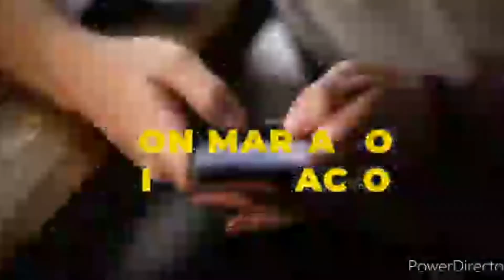Factor Total con Mariano Riva Palacio - Continuan PREJUICIOS para contratar MADRES MEXICANAS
En Factor Total con Mariano Riva Palacio, una colaboración para Promotora EEK, nos cuenta que en México continua la presión social para que muchas mujeres sean madres.

También para el 2050 se estima que la tasa de fecundidad sea de 1.7 hijos por cada mujer.

Además, Adrián Campos nos cuenta, qué le comprarán los mexicanos a sus madres en línea.

En el Estado De México, los mexiquenses ya pueden elegir como el primer apellido el materno.

Linkedin: Mariano Riva Palacio Yáñez

Promotora EEK'